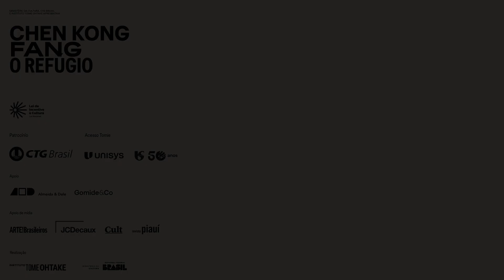Exposição: Diásporas Asiáticas | Chen Kong Fang – O refúgio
A exposição 'Chen Kong Fang – O refúgio' tem curadoria de Paulo Miyada e Yudi Rafael e se debruça sobre a carreira e a obra desse artista que construiu sua vida no Brasil, desenvolvendo a sua prática pictórica no cenário artístico paulistano por cerca de cinco décadas.

A exposição, primeira retrospectiva do artista em uma instituição brasileira, reúne um conjunto de mais de cem obras, entre pinturas a óleo e sumi-ês produzidos entre o final dos anos 1940 e o início da última década.

Segundo os curadores, ao invés de um partido cronológico organizado em fases sucessivas, a mostra enfatiza como o artista, que concebia a pintura como um caminho, fez de seu labor uma lida constante com gêneros pictóricos consolidados. “Tomando partido da reabertura experimental pelas vanguardas modernas, Fang imprimiu sua dicção própria nas ideias de retrato, paisagem e natureza morta”, completam. Essa exposição conta com o patrocínio da CTG Brasil.

Realização Instituto Tomie Ohtake
Comunicação: Amanda Sammour e Amanda Dias
Direção e captação: Ricardo Miayda